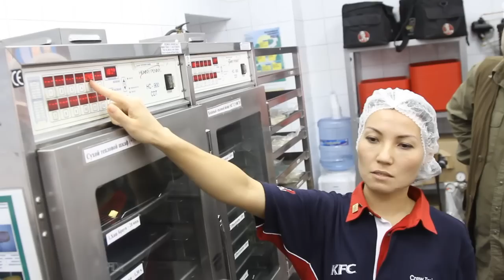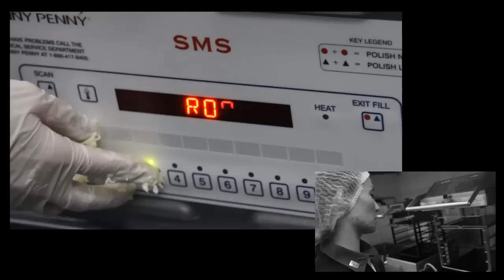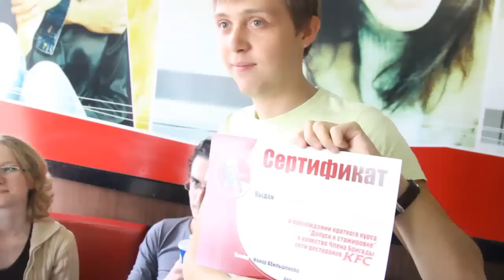Cекрет раскрыт: как готовят курицу в KFC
видеорепортаж из KFC - блогеры проходят обучение, желая стать сотрудниками FastFood индустрии, часть первая